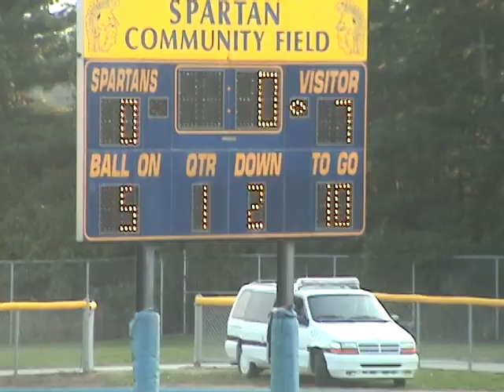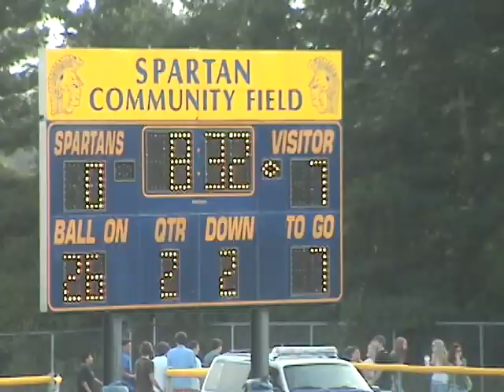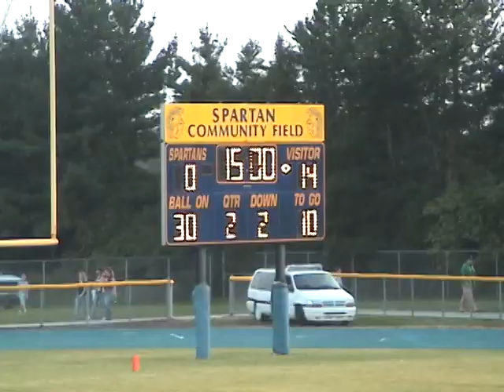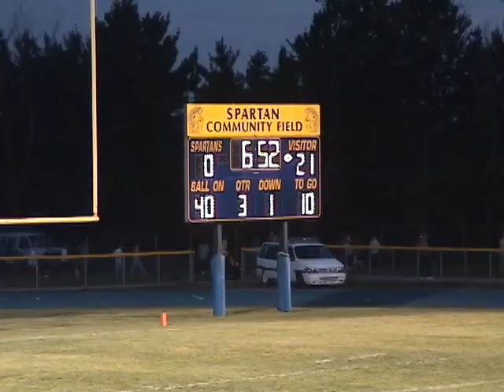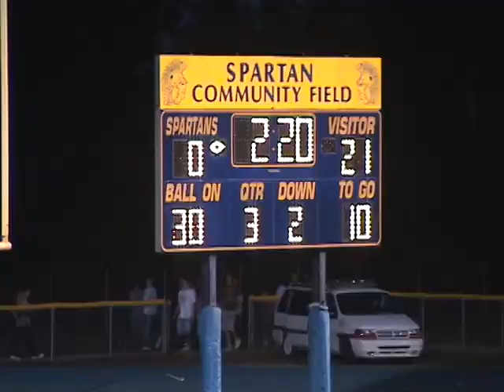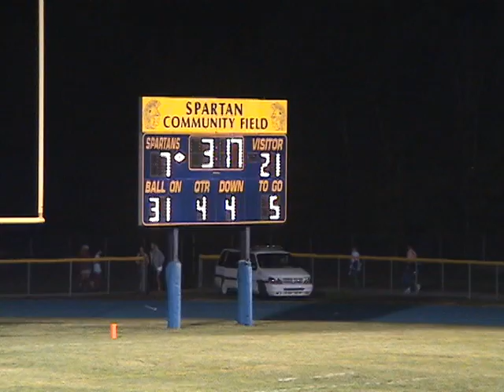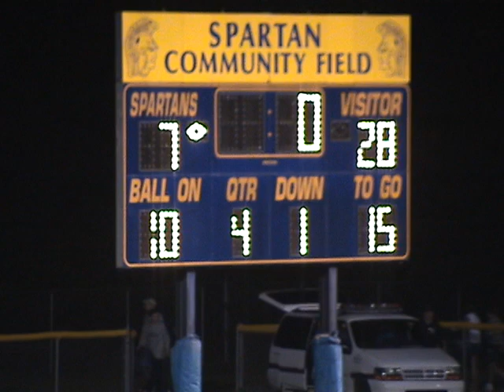2005 Montague vs Mason County Central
2005 Montague vs Mason County Central